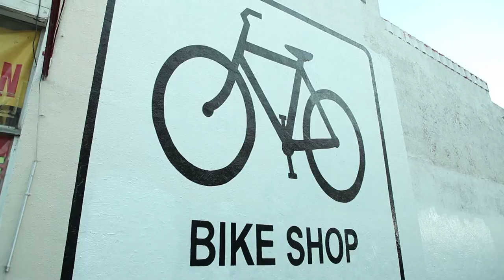Bike shop 2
biking